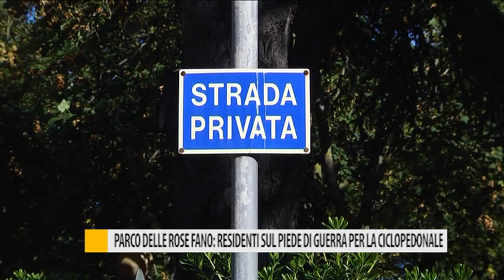Parco delle Rose Fano: residenti sul piede di guerra per la ciclopedonale